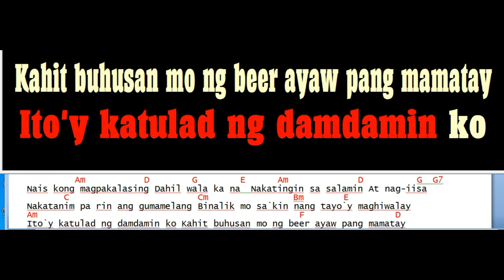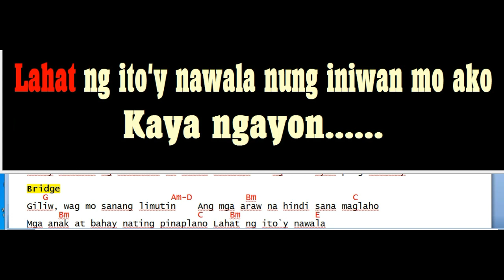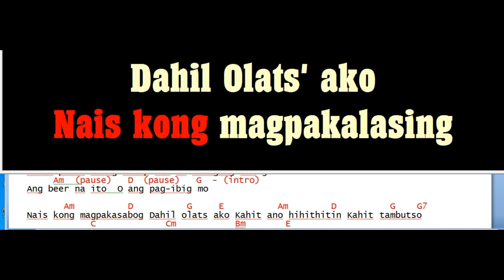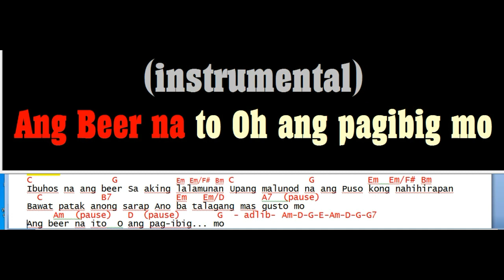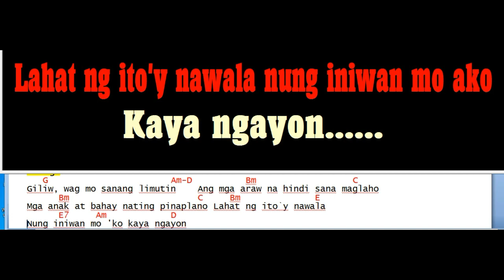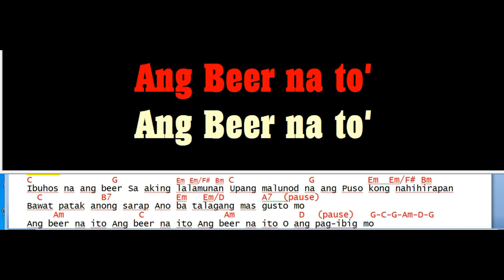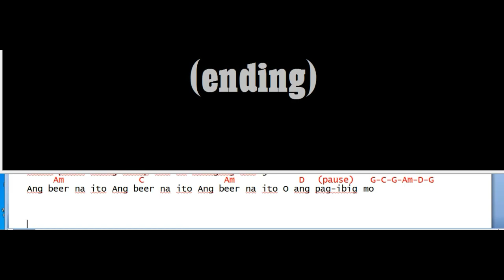GUITAR BACKING TRACK W.LYRIC AND CHORDS-BEER -itchyworms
GUITAR BACKING TRACK W.LYRIC AND CHORDS-